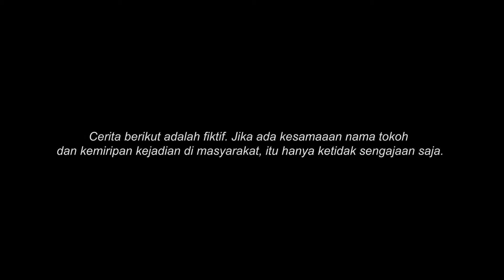Alkohol - Ngopi The Series